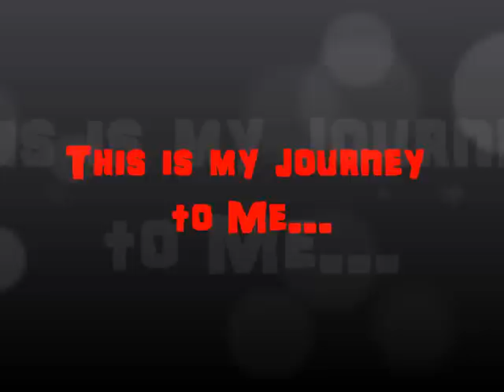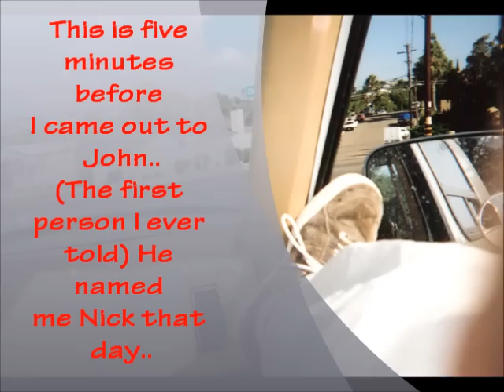Journey to me: an FTM Timeline (no soundtrack yet)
Journey to me: is a video slideshow of an FTM's life and transition. (To get the best all around results: Open a new window with this It is the song I want to use.. I suggest to start my video first so they match up better.)